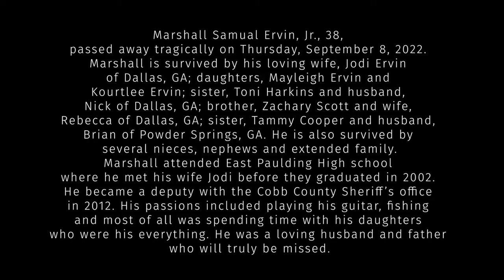Funeral Service for Marshall Ervin, Jr.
Marshall Samual Ervin, Jr., 38,
passed away tragically on Thursday, September 8, 2022.
Marshall is survived by his loving wife, Jodi Ervin
of Dallas, GA; daughters, Mayleigh Ervin and
Kourtlee Ervin; sister, Toni Harkins and husband,
Nick of Dallas, GA; brother, Zachary Scott and wife,
Rebecca of Dallas, GA; sister, Tammy Cooper and husband,
Brian of Powder Springs, GA. He is also survived by
several nieces, nephews and extended family.
Marshall attended East Paulding High school
where he met his wife Jodi before they graduated in 2002.
He became a deputy with the Cobb County Sheriff’s office
in 2012. His passions included playing his guitar, fishing
and most of all was spending time with his daughters
who were his everything. He was a loving husband and father
who will truly be missed.